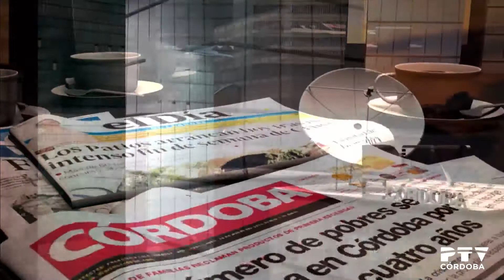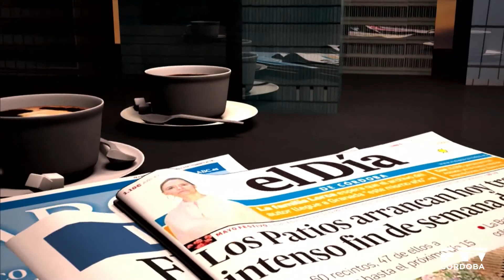Córdoba hoy: "Revista de prensa" con Alfonso Alba (Cordópolis) 27/04/2017